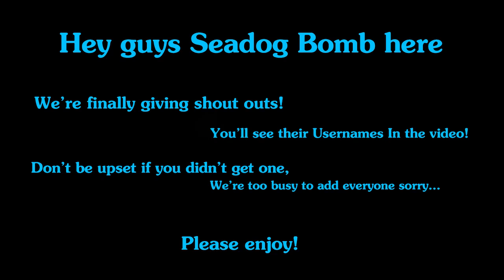9 Characters Sing All Star by Smash Mouth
Shoutouts are given in this video!